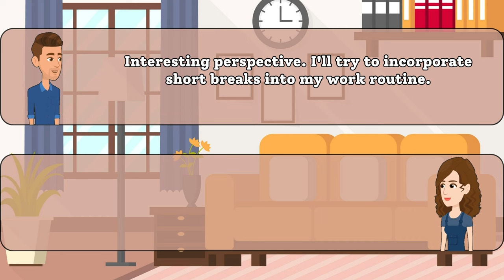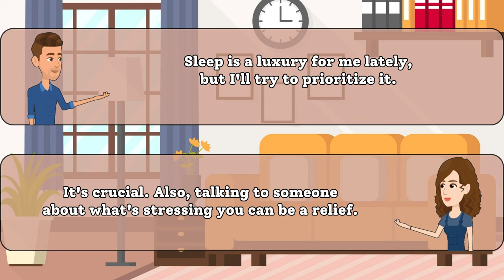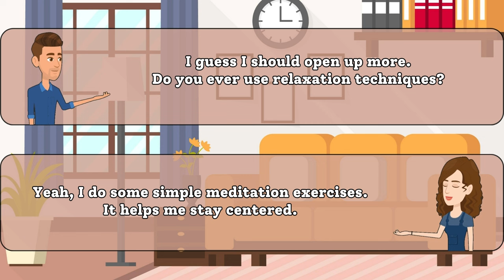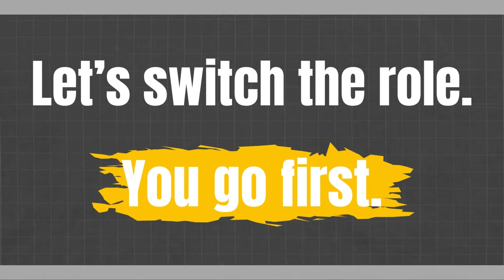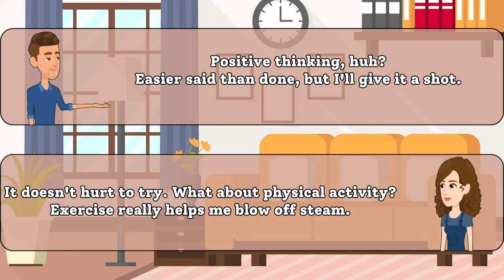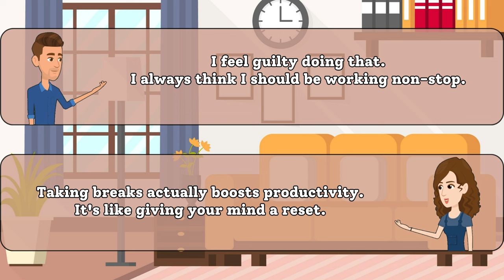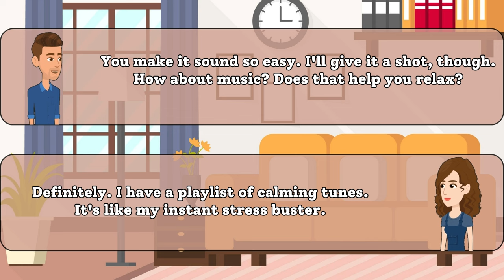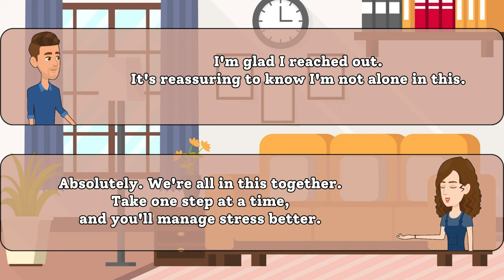English Conversation Practice: Managing Stress | Real Talk Series | English-Speaking Practice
👋 Welcome to our English Conversation Practice series! 🗣️ In today's episode, join us for some real talk as we discuss how we handle stress in our everyday lives. 🌟

Life can get overwhelming, and we all have different ways of coping. Whether it's deep breathing, taking a walk, or just chatting with friends, we'll share our personal tips and tricks for managing stress in English. 🌈

This video is perfect for English learners looking to improve their language skills while getting insights into common topics. 🌐 Join the conversation, practice your English, and pick up some useful phrases along the way! 🚀

EnhanceYourEnglish,KeepLearning!